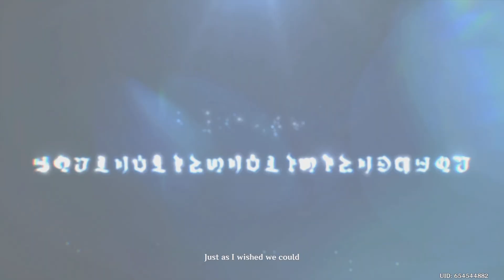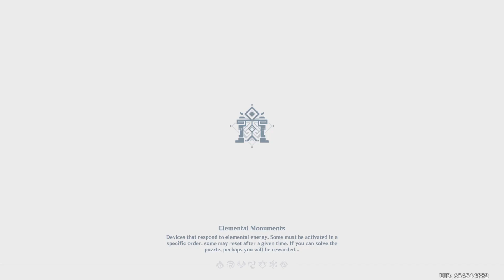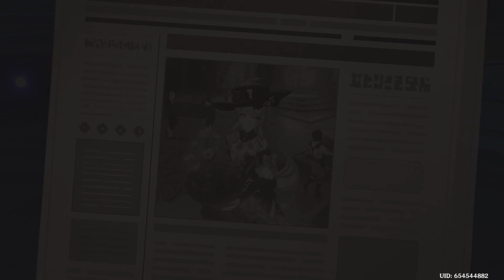Genshin Impact Gameplay (Part 199)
Focalors reveals that Furina is just a human she had acting as an Archon. Sairo and Paimon try to save Furina, while Focalors plans to sacrifice her cursed life for Fontaine